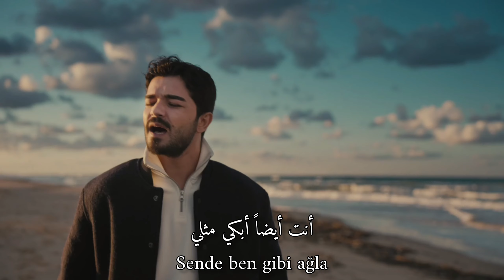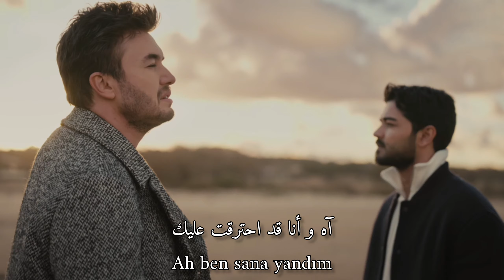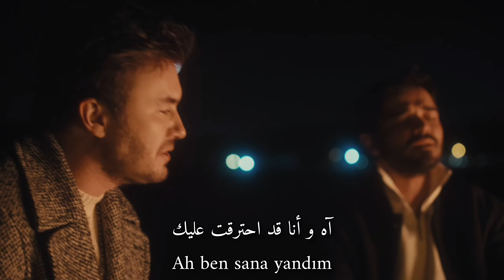أغنية تركية مترجمة ( أحترقت عليك ) - مصطفى جيجلي و ديدار | Mustafa Ceceli & Didar - Sana Yandım 2023